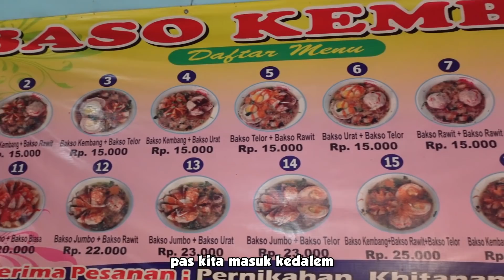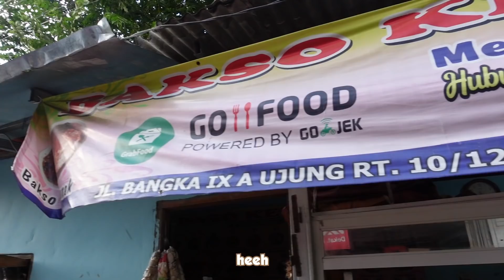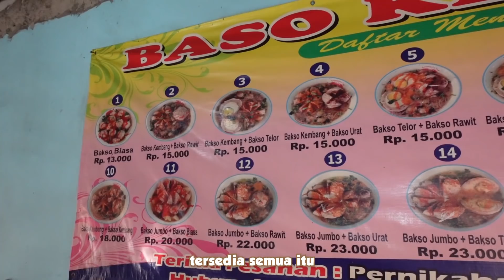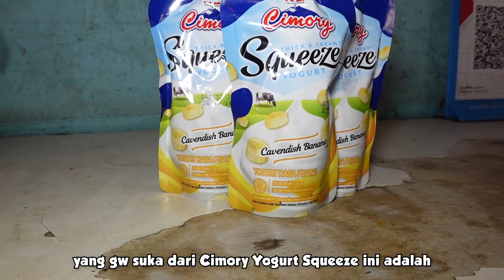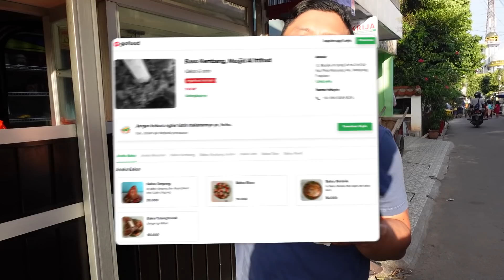ADA BAKSO BRUTAL RAME DI DALEM GANG INI!! LARIS TAPI GAK KETAUAN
Gw ngasi rekomendasi buat makan brutal hari sabtu nih. Gw nemu bakso enak banget dan murah di Bangka, Jakarta Selatan. Namanya Bakso Kembang. Jualanya nyempil di gang kecil tapi yang beli rame banget. Harganya dari 15 ribu-an aja. Kalian tahu kan kalo ada bakso viral, Bakso Rusuk dan Bakso beranak, disini juga ada loh. Gw nyobain semua dan ennaakk banget. Harganya cuma 40 ribu aja. Udah enak, banyak murah lagi. Langsung cobain deh guys atau kalo mager langsung pesen aja via gofood.

Bakso Kembang + Bakso Urat
Rp. 15.000,-
Bakso Beranak
Rp. 40.000,-
Bakso Rusuk
Rp. 40.000,-

Bakso Kembang
C, Jl. Bangka IX A, RT.10/RW.12Pela, Mampang, Kec. Mampang Prpt., Kota Jakarta Selatan, Daerah Khusus Ibukota Jakarta 12720